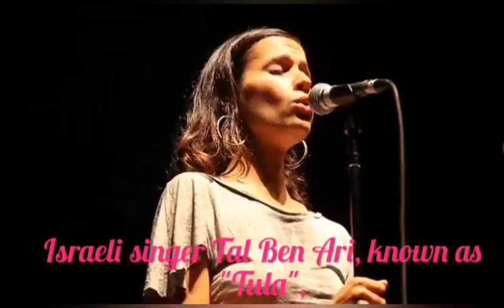Stand By Me - Teach Your Children Well